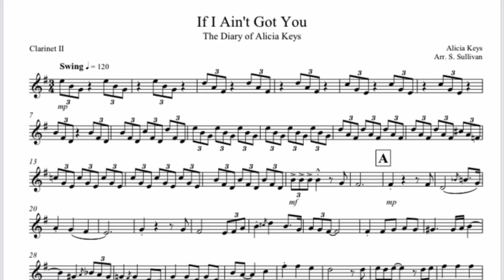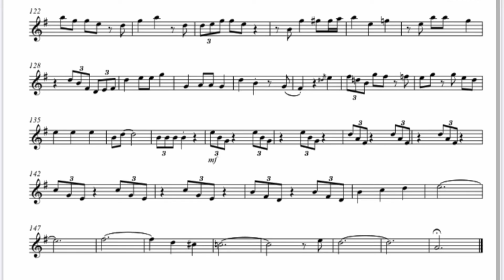If I Ain’t Got You - Clarinet Quartet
By Alicia Augello Cook
Copyright © 2003 EMI April Music Inc. and Lellow Productions All Rights Administered by Sony/ATV Music Publishing LLC, 424 Church Street, Suite 1200, Nashville, TN 37219 International Copyright Secured All Rights Reserved